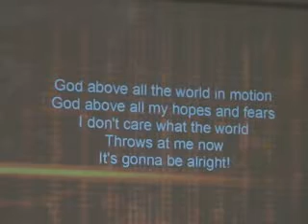04 - Salvation Is Here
Salvation Is Here by Hillsong United, Led by Praise Habit